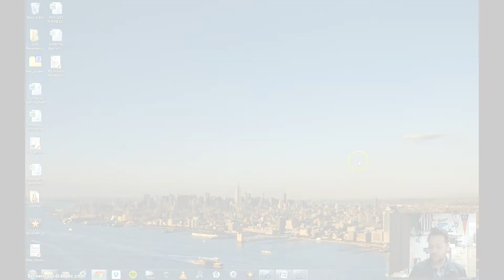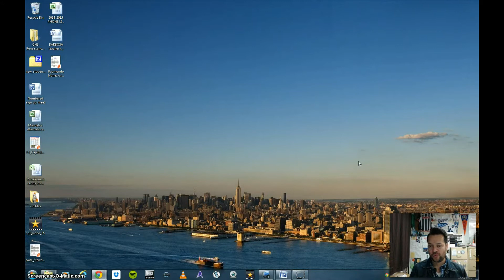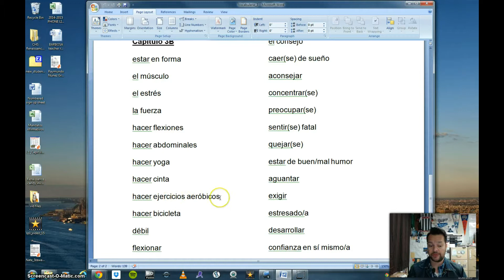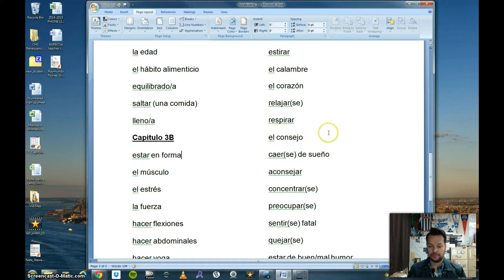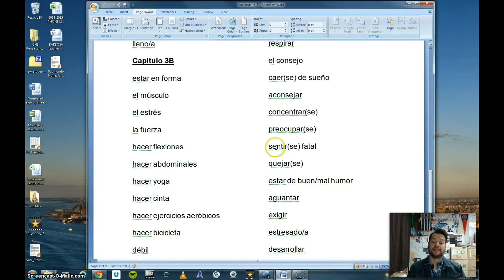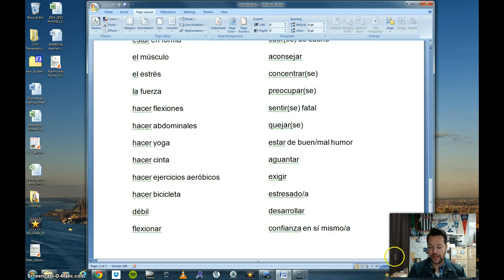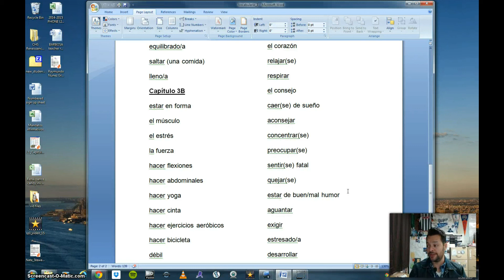Sr. Barbosa - Español 3H Video #14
Chapter 3B Vocabulary